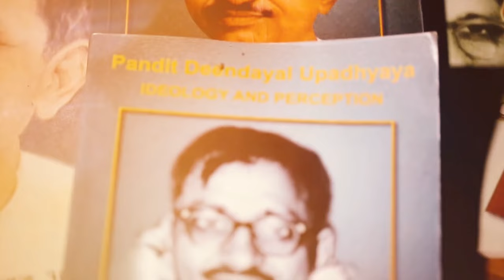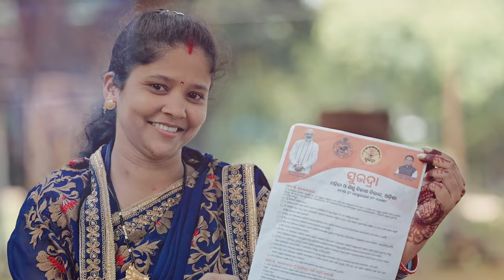Tributes to Pandit Deen Dayal Upadhyaya on his Jayanti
On the birth anniversary of Pandit Deen Dayal Upadhyaya, Prime Minister Narendra Modi paid tribute to the nationalist thinker. The PM said, "Pandit Deendayal Upadhyaya's concept of Antyodaya is going to play an invaluable role in achieving the vision of a Viksit Bharat. His dedication and service to the country will be unforgettable."